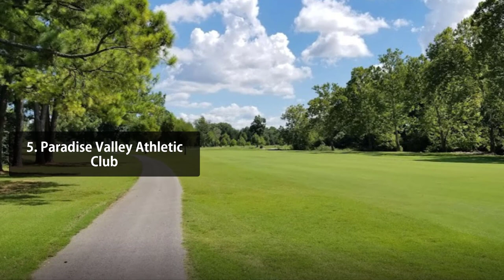5 Best Golf Courses in Fayetteville, AR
Looking to tee off in Fayetteville? Check out our list of the best golf courses in the area! From public to private, there’s a course for everyone. Whether you’re a beginner or a pro, you’ll find a course that challenge you and help you improve your game. So grab your clubs and hit the links at one of these top-notch golf courses in Fayetteville!